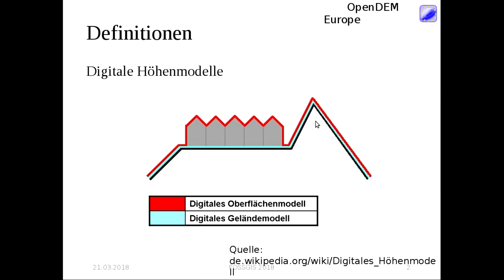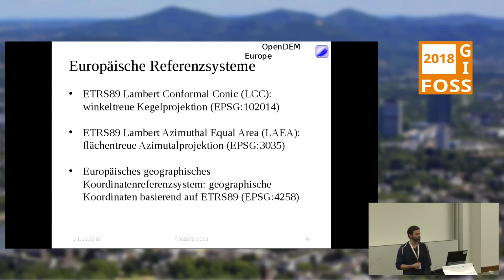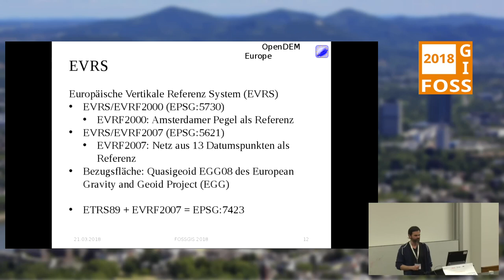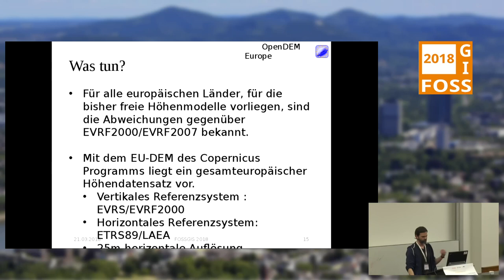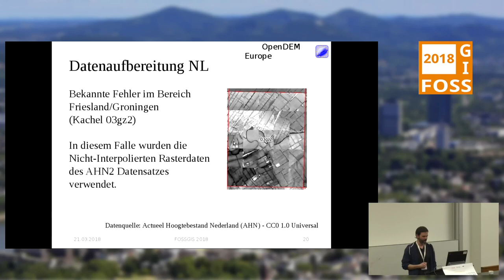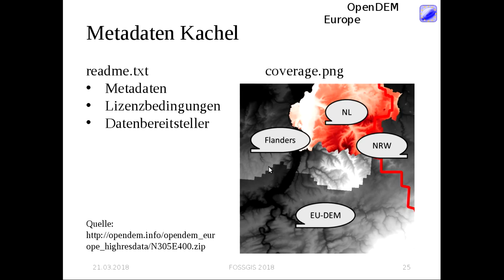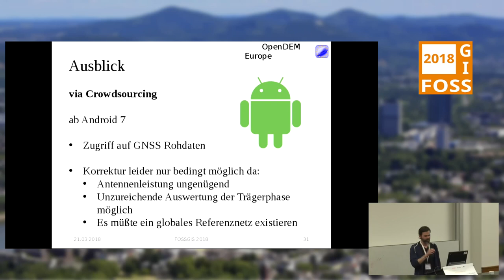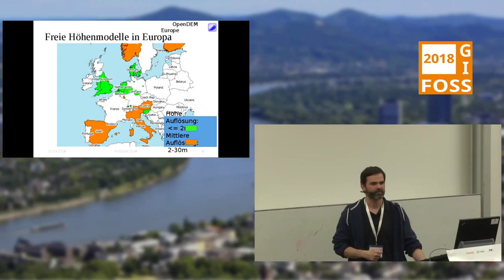2018 - OpenDEM Europe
Auf dem Weg zu einem freien Geländemodell für Europa

Im Rahmen der Umsetzung der europäischen Inspire Richtlinie wurden für viele Mitgliedsstaaten der EU digitale Höhenmodelle unter freien Datenlizenzen veröffentlicht. Die Daten werden mit den landestypischen horizontalen und vertikalen Referenzsysteme bereit gestellt. Ziel des Projektes ist eine paneuropäische Nutzung der Daten zu ermöglichen in einem einheitlichen europaweiten horizontalen und vertikalen Referenzsystem.

Im Rahmen der Umsetzung der europäischen Inspire Richtlinie wurden für viele Mitgliedsstaaten der EU digitale Höhenmodelle unter freien Datenlizenzen veröffentlicht.

Die Daten werden mit den landestypischen horizontalen und vertikalen Referenzsysteme bereit gestellt. Zudem werden unterschiedliche Lizenzen verwendet und die Daten sind z.T. durch die Sprachbarriere auch recht schwer zu finden. Aus diesem Grunde wurde ein webbasierter Kartenclient entwickelt, der die Nutzer bei der Auffindung dieser Datensätze und der entsprechenden Lizenzen unterstützt
Um eine paneuropäische Nutzung der Daten zu ermöglichen werden diese Schritt für Schritt in ein einheitliches europaweites horizontales und vertikales Referenzsystem (EPSG:5730) überführt. Dabei stellen sich zahlreiche Herausforderungen und Limitierungen, auf die in diesem Beitrag eingegangen werden soll.
Die Daten stehen über eine Webanwendung  Menüpunkt „OpenDemEurope“) zu Verfügung in den folgenden Formaten
• Hochauflösende projizierte Kacheln (EPSG:3035): In einem 50*50 km Raster im GeoTiff Format.
• Kacheln im europäischen Koordinatenreferenzsystem (EPSG:4258): Analog zu den weit verbreiteten SRTM Kachelungsschema im GeoTiff Format mit einer horizontalen Auflösung von einer Bogensekunde.
• Kacheln im globalen Koordinatenreferenzsystem (EPSG:4326): Analog zu den weit verbreiteten SRTM Kachelungsschema im HGT Format mit einer horizontalen Auflösung von einer Bogensekunde oder 3 Bogensekunden. Zusätzlich wurden Höhenlinien generiert.

Martin Over